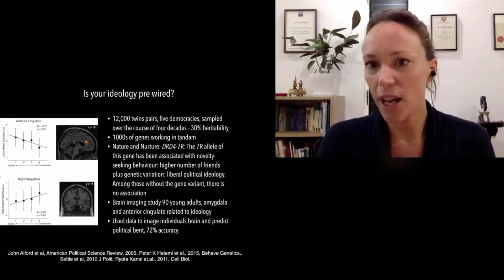Women’s brains are smaller: does that mean anything? Dr Hannah Critchlow on neuroscience and fate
Does listening to Mozart really make your baby smarter?
Why are autistic bees key to a hive’s success?
Are we neurologically hardwired to be conservative or liberal?

 Leading neuroscientist Hannah Critchlow joins Hannah MacInnes in this exclusive How To Academy conversation, to show us the extraordinary potential, as well as dangers, which come with being able to predict our likely futures – and look at how we can alter what’s in store for us.

Dr Hannah Critchlow is the Science Outreach Fellow at the University of Cambridge, and has been named a Top 100 UK Scientist by the Science Council for her work in science communication. She is listed as one of the University of Cambridge’s ‘inspirational and successful women in science’ and she has featured on Brain Bar, TEDx talks, New Scientists, Daniel Eccles, 5x15 Stories, and Hay Levels.

Hannah MacInnes is a broadcaster and journalist. Alongside hosting How To Academy’s live programmes and podcast, she presents a cultural show on Times Radio and interviews on-stage at a number of other major literary events. She is the host of The Klosters Forum Podcast series and has written for the Radio Times, the Evening Standard and TLS.

Welcome to The How To Academy: The Home of Big Thinking. From Nobel laureates to Pulitzer Prize winners, we invite the world’s most influential artists and thinkers to share their insights and ideas in livestreams and live events. We also help businesses inspire clients and staff, and make books, podcasts and films to spread knowledge and innovation across the globe. for our upcoming events.